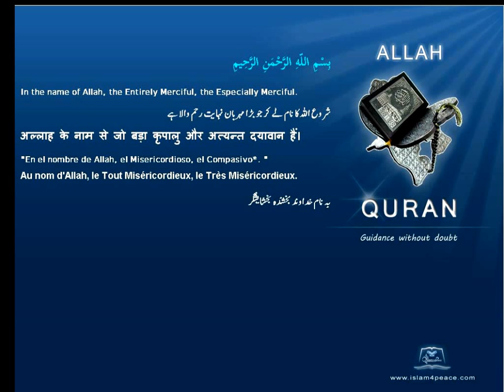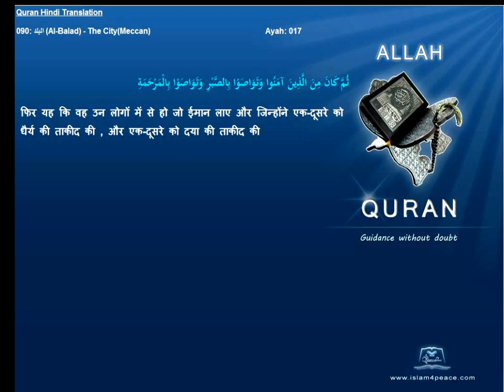Quran Hindi Only 090-البلد-Al-Balad-The City(Meccan) Islam4peace.com